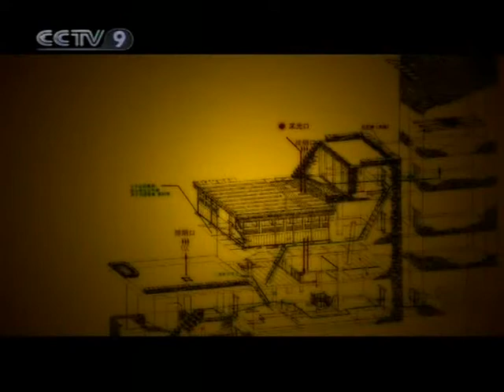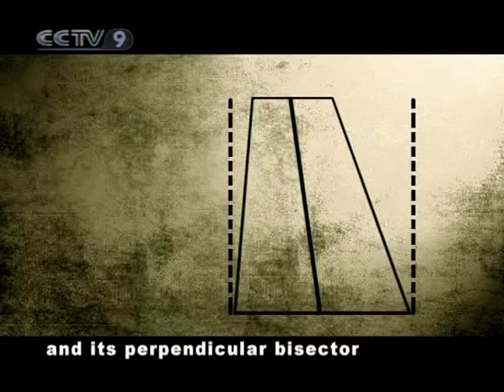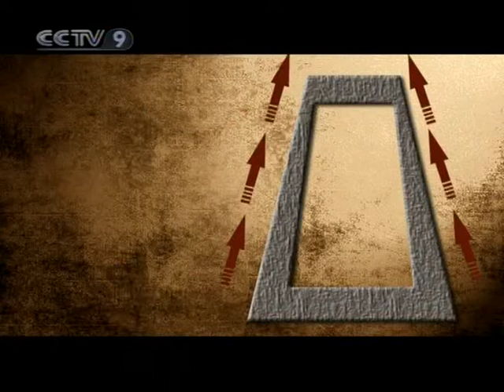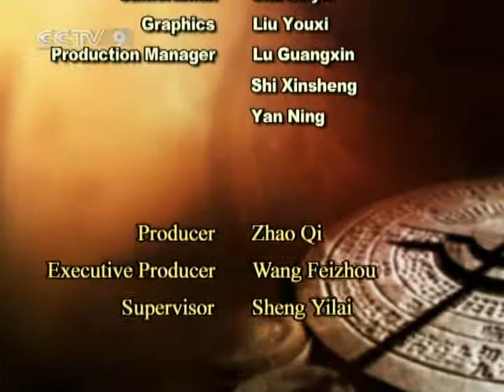[Civilization and Innovation 2008-10-29 HQ] Taoping Ancient Qiang Village 2/2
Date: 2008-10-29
Resolution: HQ
Program: Civilization and Innovation
Title: Taoping Ancient Qiang Village 2/2

Video Series ID: 5wyQsQ3NmXrA+msCuYthSQ==
Multipart Video ID: wdQrEEPNFUQf#rdcCONh9A==